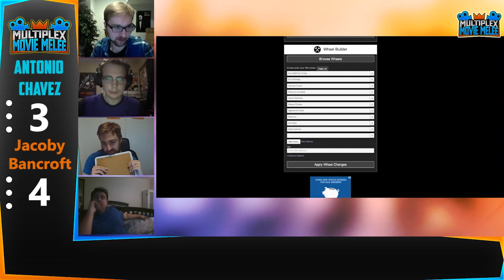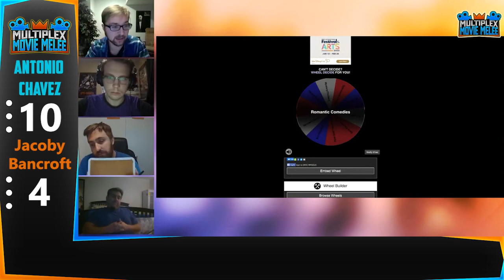Movie Melee: Antonio Chavez vs Jacoby Bancroft